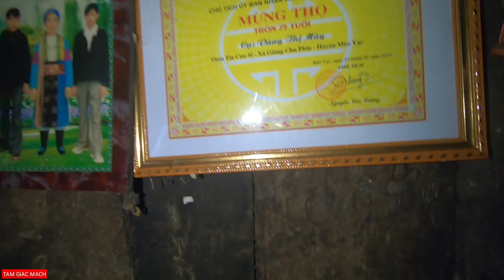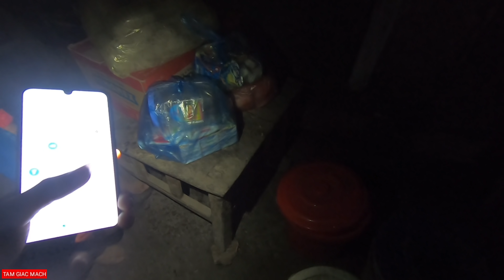Nhà 2 Anh Em Bố đi "du lịch Tây Thiên" sống Nương Tựa bà 75 tuổi khiến ai cũng chua xót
Trong video có sử dụng nhạc sáo trúc bài Quê Hương của Mão Mèo.

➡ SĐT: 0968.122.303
➡ Ủng hộ tài chính cho kênh